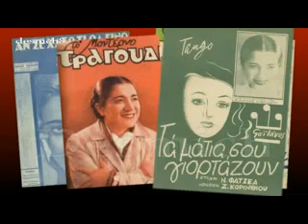AMANTO MIO - Allan Roberts - Doris Fisher 1946